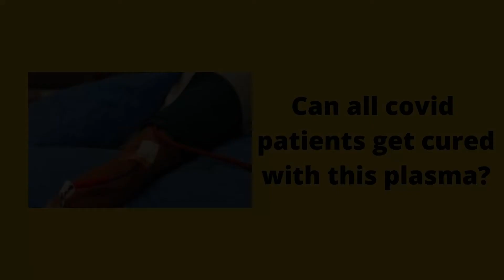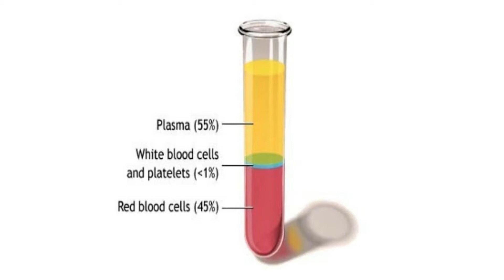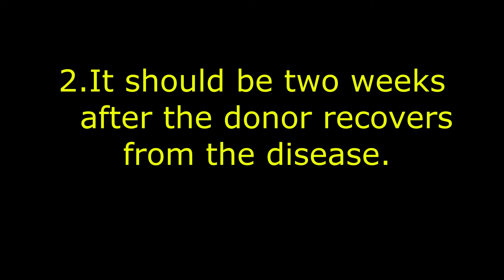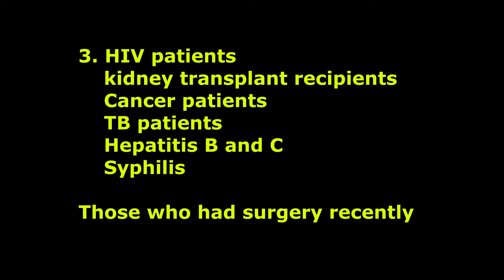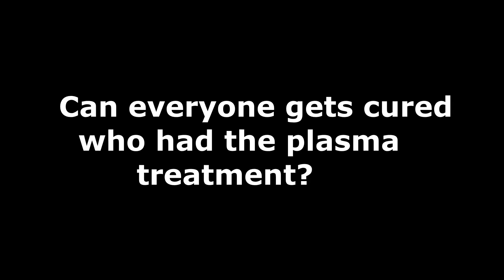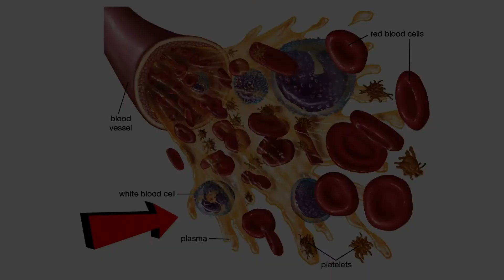What is plasma?What is plasma therapy?||Science facts episode no 5||Eyestudy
Hello sciencemaniacs,here is the weekend special science facts episode no:-5 on very useful topic i.e..,,“WHAT IS PLASMA AND PLASMA THERAPHY??
we have been struggling to win against covid-19 since many months.
So many left their lives due to this corona virus.so researchers found some of solutions to this problem.what are they???plasma is playing a key role in this situation.
Are you interested to know  more things??
Then watch video until end and grab all the knowledge.

In this Topic we mainly discussed about
1.What is plasma?
3.What is plasma theraphy?
5.Can plasma theraphy help corona patients from death?
6.conclusion

We are trying our best.Hope you will be always support us